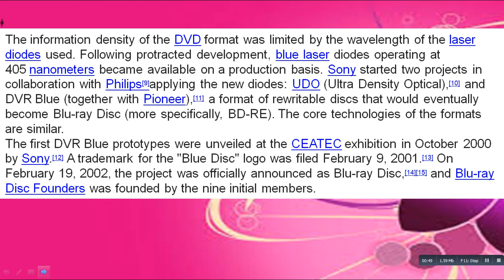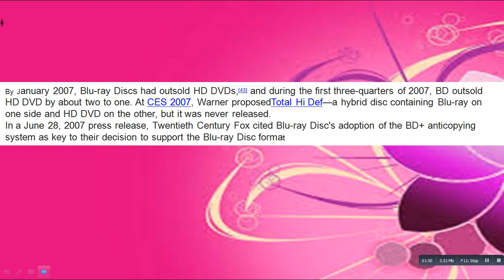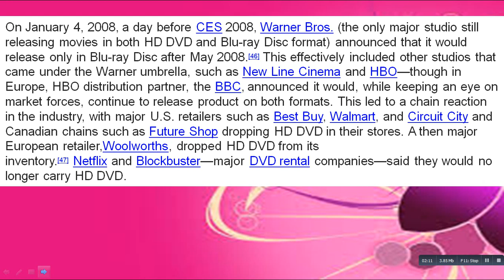What Is A Blu Ray Disc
Blu-ray or Blu-ray Disc (BD, BRD) is a digital optical disc data storage format. It was designed to supersede the DVD format, in that it is capable of storing high-definition video resolution (1080p). The plastic disc is 120 mm in diameter and 1.2 mm thick, the same size as DVDs and CDs.[4] Conventional (pre-BD-XL) Blu-ray Discs contain 25 GB per layer, with dual layer discs (50 GB) being the industry standard for feature-length video discs. Triple-layer discs (100 GB) and quadruple-layers (128 GB) are available for BD-XLre-writer drives.[5] The name "Blu-ray" refers to the blue laser (specifically, a violet laser) used to read the disc, which allows information to be stored at a greater density than is possible with the longer-wavelength red laser used for DVDs. The main application of Blu-ray is as a medium for video material such as feature films and physical distribution of video games for thePlayStation 3, PlayStation 4, and Xbox One. Besides the hardware specifications, Blu-ray is associated with a set of multimedia formats.
High-definition video may be stored on Blu-ray discs with up to 1080p resolution (1920×1080 pixels), at up to 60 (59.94) fields or 60frames per second. DVD discs had been limited to a maximum resolution of 480i (NTSC, 720×480 pixels) or 576i (PAL, 720×576 pixels). The format was developed by the Blu-ray Disc Association, a group representing makers of consumer electronics, computer hardware, and motion pictures. Sony unveiled the first Blu-ray disc prototypes in October 2000, and the first prototype player was released in April 2003 in Japan. Afterwards, it continued to be developed until its official release in June 2006. During the high definition optical disc format war, Blu-ray Disc competed with the HD DVD format. Toshiba, the main company that supported HD DVD, conceded in February 2008,[6] releasing its own Blu-ray Disc player in late 2009.[7] According to Media Research, high-definition software sales in the US were slower in the first two years than DVD software sales. Blu-ray faces competition from video on demand.[8]
The information density of the DVD format was limited by the wavelength of the laser diodes used. Following protracted development, blue laser diodes operating at 405 nanometers became available on a production basis. Sony started two projects in collaboration with Philips[9]applying the new diodes: UDO (Ultra Density Optical),[10] and DVR Blue (together with Pioneer),[11] a format of rewritable discs that would eventually become Blu-ray Disc (more specifically, BD-RE). The core technologies of the formats are similar.
The first DVR Blue prototypes were unveiled at the CEATEC exhibition in October 2000 by Sony.[12] A trademark for the "Blue Disc" logo was filed February 9, 2001.[13] On February 19, 2002, the project was officially announced as Blu-ray Disc,[14][15] and Blu-ray Disc Founders was founded by the nine initial members.
The first consumer device arrived in stores on April 10, 2003: the Sony BDZ-S77, a $3,800 (US) BD-RE recorder that was made available only in Japan.[16] But there was no standard for prerecorded video, and no movies were released for this player. Hollywood studios insisted that players be equipped with digital rights management before they would release movies for the new format, and they wanted a new DRM system that would be more secure than the failed Content Scramble System (CSS) used on DVDs.
On October 4, 2004, the name "Blu-ray Disc Founders" was officially changed to the Blu-ray Disc Association (BDA), and 20th Century Fox joined the BDA's Board of Directors.[17]The Blu-ray Disc physical specifications were completed in 2004.[18]
In January 2005, TDK announced that